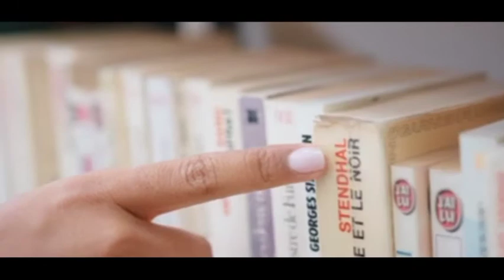Best Motivational Speech In Hindi For Success By Ajit Kumar